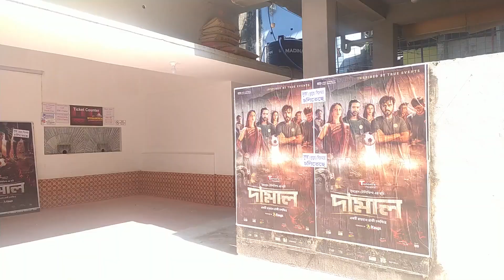Damal Movie Review | "দামাল" রিভিউ | Raihan Rafi | Bidya Sinha Saha Mim | Siam Ahmed | Razz| SJA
if you have any questions, then send me a mail.

thumbnail text : দামাল আসলেই মাল